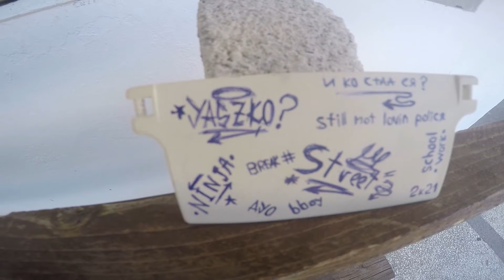КАК ИЗГЛЕЖДАМ ДОКАТО ТРЕНИРАМ? (training lifestyle)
Това са кадри от тренировките ми за последния месец.Всичко е заснето със GoPro Hero4 Silver.Надявам се по бързо да се науча да обработвам кадрите за по добро качество.Споделяйте!
Yaskata